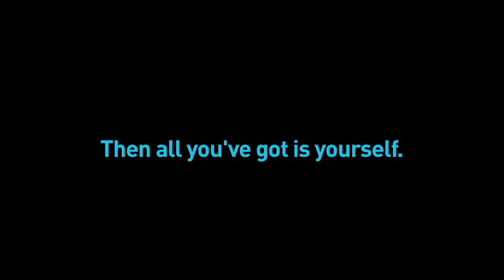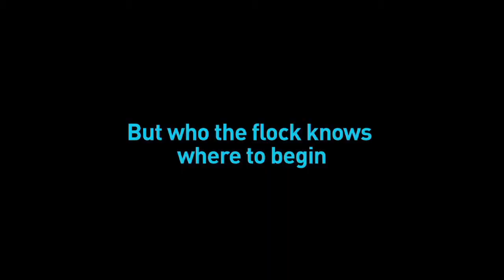Let Them Chirp Awhile Trailer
"Let Them Chirp Awhile" Written and Directed by Jonathan Blitstein.